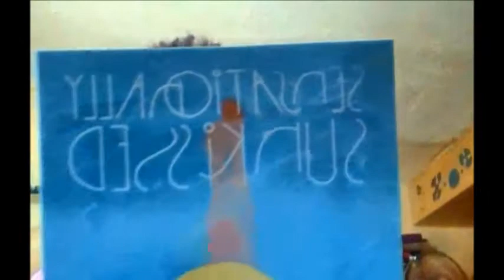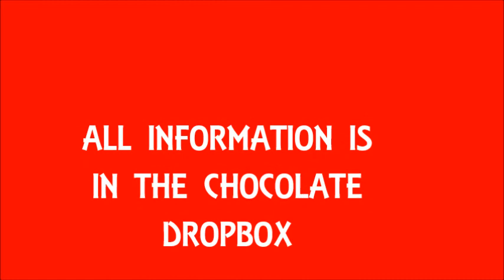JULY'S IPSY BAG